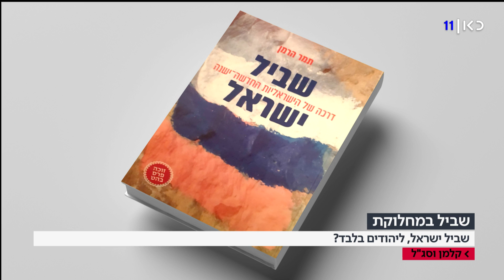כך הפך שביל ישראל למסלול ליהודים בלבד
ספר חדש של פרופ' תמר הרמן מתאר את הפוליטיזציה של נתיב ההליכה הלאומי. מתוך "קלמן וסג"ל", 13.1.19